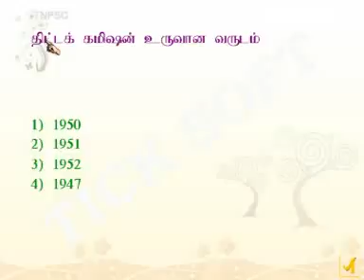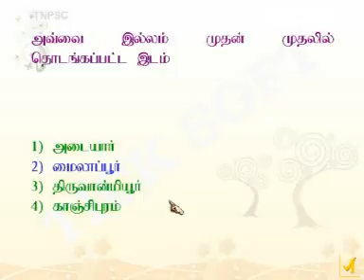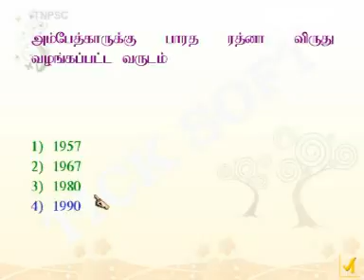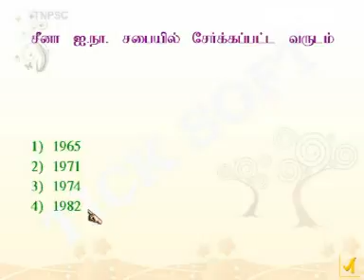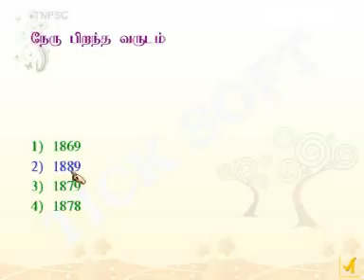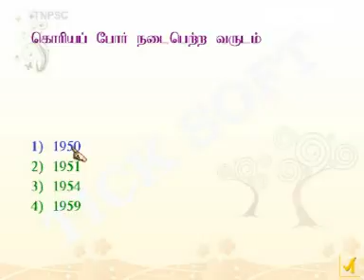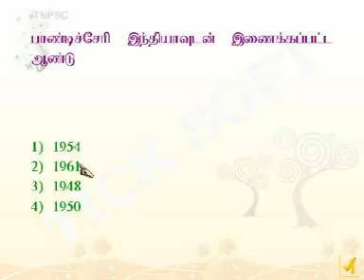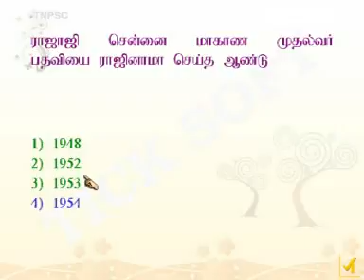TNPSC | General Knowledge | Part 01